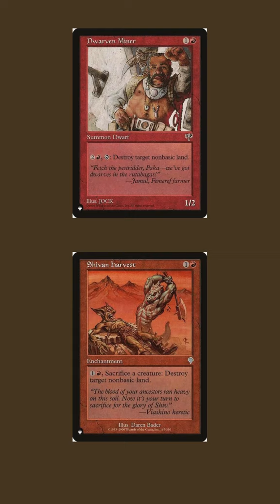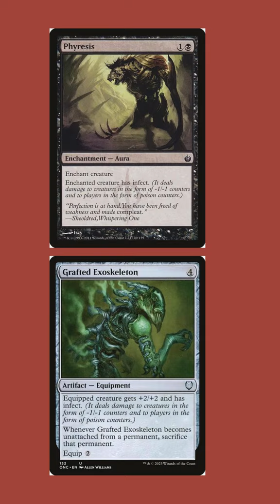Zoyowa rolling through with the crime and grime